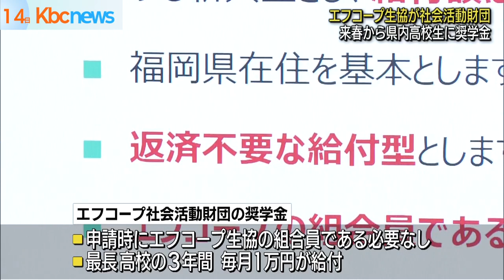エフコープ生協が高校生対象の給付型奨学金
福岡県で事業展開するエフコープ生協が社会活動財団を設立し、来春から県内の高校生を対象に奨学金の給付を行うと発表しました。

エフコープ堤新吾代表理事がきょう「ともに生きともにつくるくらしと地域という助け合いの理念を実現するために奨学金制度を設立した」と会見で明らかにしました。

１４日設立されたエフコープ社会活動財団が始める奨学金は返済の義務がない給付型で、福岡県内に住む高校生が対象です。

申請時にエフコープ生協の組合員である必要はなく、収入と成績の審査を経て奨学生になると最長３年間、毎月１万円が給付されます。

エフコープ生協ではおよそ５５万人いる組合員からの募金と個人や団体から寄付を財源にまずは、家庭環境や経済的な理由で学びたくても学べない高校生１０人に来年４月から給付を始める方針です。